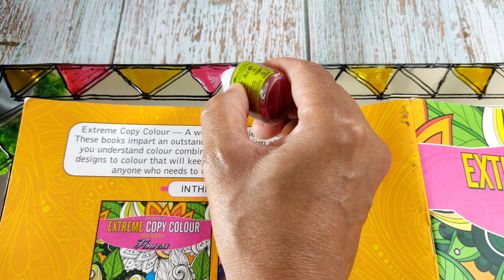Small bathroom organization and decor ||Decorated my old bathroom mirror with easy diy under 60/-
Namaskar friends 🙏, today I will show you how to decorate a small bathroom with very easy diy... hope you all love it

Products I have used in this video:
1.ceramic brush holder: